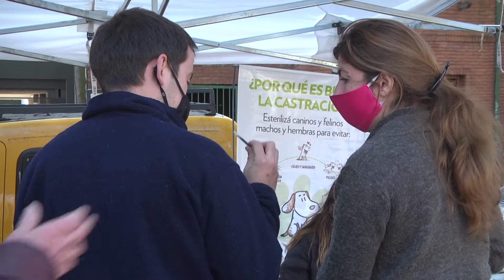San Fernando acercó trámites y servicios a la Plaza Dorrego de Victoria